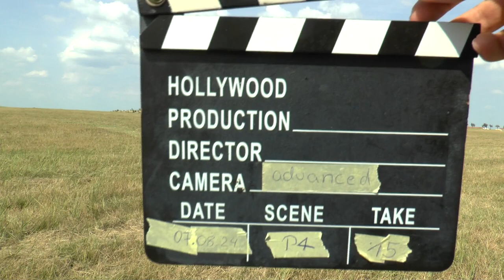WAGAC2024 P4 15 Geza Leher Lazăr 2ndUnk